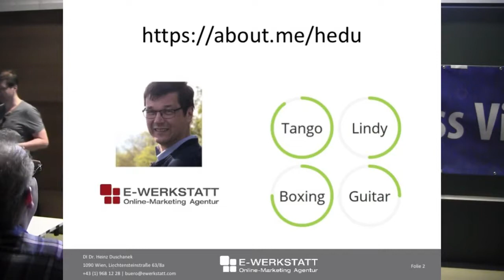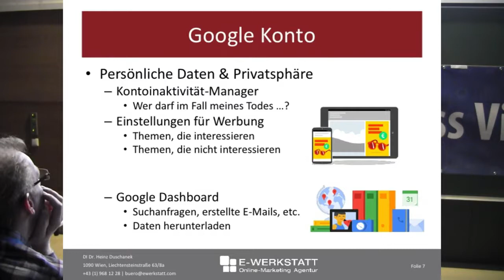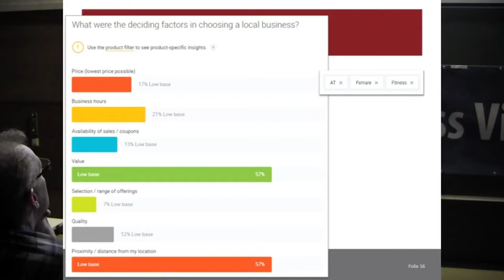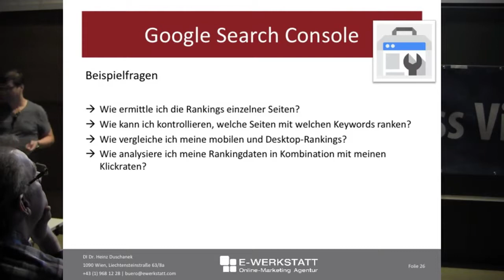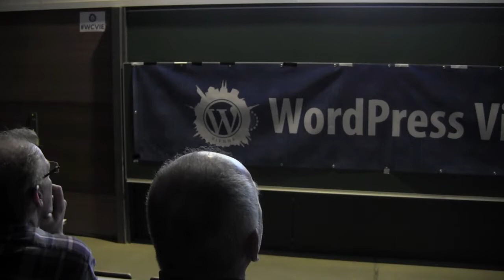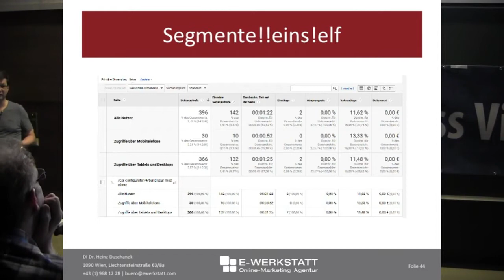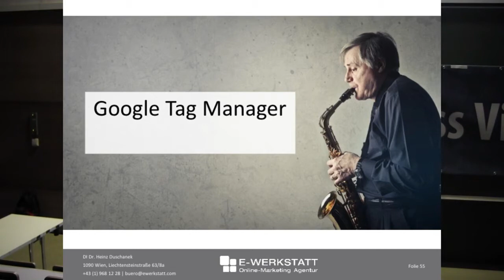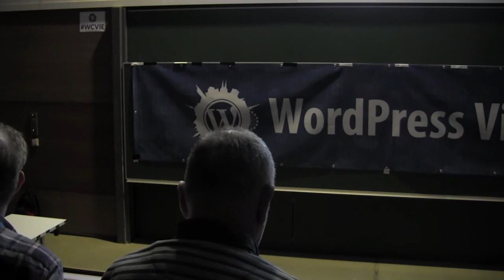Heinz Duschanek: Google Tools und Services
Overview about the various (free) Google services and platforms useful for website owners: Search console, Analytics, Tag Manager, Data Studio, PageSpeed, Google Drive/G-Suite, ThinkWithGoogle, My Business, Trends, Correlate, Academy. (AdWords.)
Main purpose, connectivity with other services, ease of use.